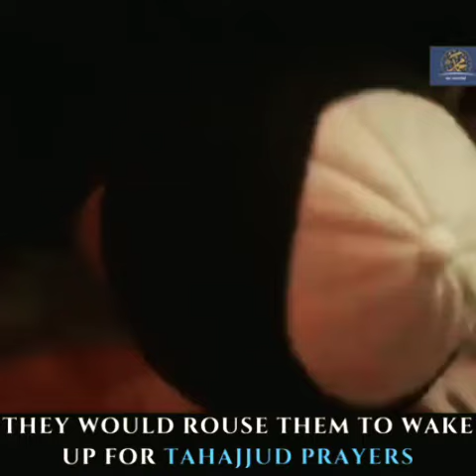THE TRAINING METHOD OF CLASSICAL SAINTS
Must watch.👆

The spiritual training methods have travelled down to our times from Muslim saints of classical period of Islam.They knew that the inner self of a newcomer had to be purified first .The disease of the lower - self become ingrained and control ones behaviour, especially social activities and relations, unconsciously.These ills prove more detrimental to the development of pious character in a person.In old seminaries, therefore,the preliminary spiritual training did not consist in litanies,supererogatory acts of worship and secrets of secluded divinity .That would rather include activities assigned to the initiates to pinch their lower self and scrape away the haughty "I"- the nucleus of egocentricity - embedded deep inside them .The eminent saints would not induct everyone coming to them for spiritual training.They would only choose a few most docile and sincere disciples out of a hundred aspirants and then start imparting to them training in a rugged and rigorous way.

They tasked them to :
🔸Clean the Hospice(a home providing care for the sick or terminally ill) ,
🔸Broom sweeping the mud- plastered compound of the seminary,
🔸Washing dishes,
🔸Cooking food and
🔸Serving the seekers;
🔸They would also rouse people for early morning prayer ( tahajjud) and
🔸Supplying water for making ablution .